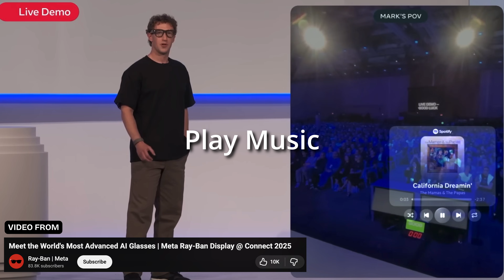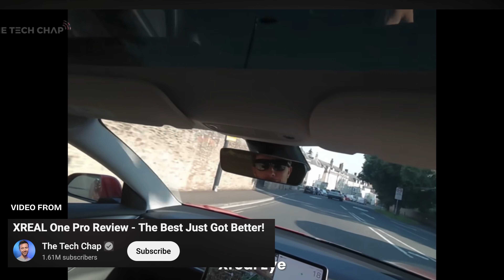What Happens When Everyone Starts Wearing Smart Glasses?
Smart glasses used to be a sci-fi experiment.
Now they’re suddenly everywhere — and they’re about to change more than we think.

In this video, I explore what life will really look like when smart glasses go mainstream: how we communicate, how we navigate the world, how companies shape our attention, and what happens when the line between the digital world and the real one starts to blur.

From instant translation and AI assistants… to privacy concerns, behaviour changes, algorithm-curated vision, and the weird new rules of daily life — this is the future we’re stepping into, whether we’re ready or not.

I make videos about the world, the future, and the things shaping our lives (with a bit of humor to keep things human).

— Brian